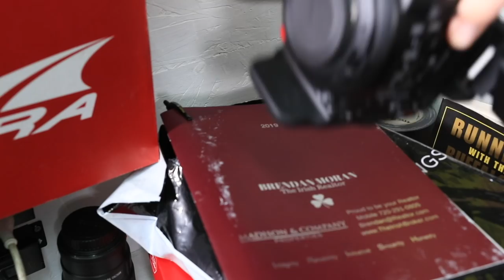2019 Racing Calendar + Foot Strength Exercises at Home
The racing line up is solidified now with 6 races on the calendar for 2019. Along the way, I will have two, and maybe one more for a total of three peak running races in this calendar year. I’m a firm believer that 2-3 peak races are all a runner should focus on in one calendar year. Running the risk of injury or overtraining to get ready for too many peak races can be a real issue for runners, especially the elite runners. With the Cleveland marathon in the calendar officially, it is time to build out the training blocks and prepare a sound and timely workouts for this upcoming racing calendar. NOW is the time to build my strength, especially foot strength, as I prepare to STAY HEALTHY in 2019! Cleveland Marathon, and the Pikes Peak Ascent, I’m coming for you!

🔻SNAIL MAIL 🔻
USA

Seek Beauty
Work Hard &